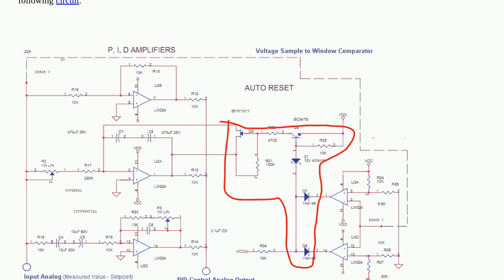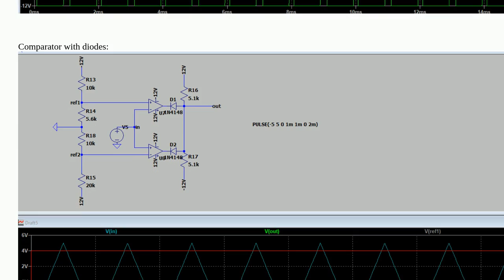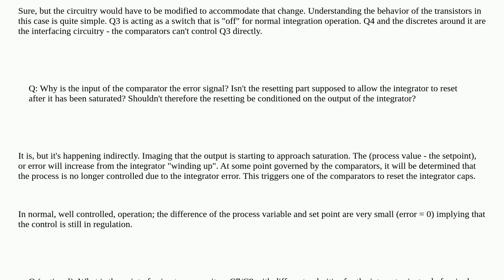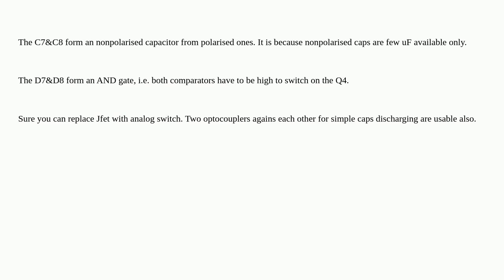Electronics: Help on PID circuit design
Help on PID circuit design

A special thanks goes out to the community

  pid-controller integrator transistors analog